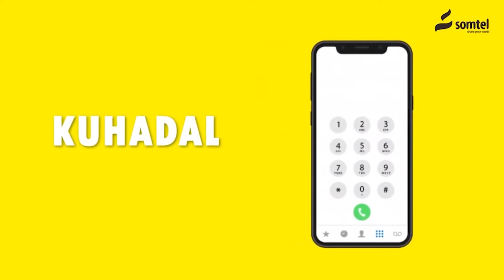Qabyaaladu Hadii Ay Sii Socoto Waxay Naafaynysa Waxbadan " Dr Sheekh Xasan Cali Warsame